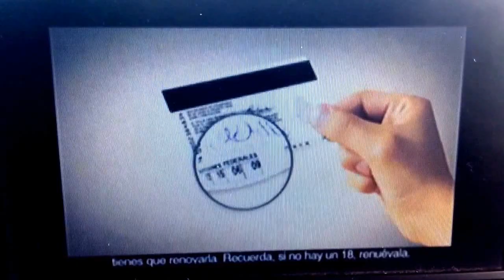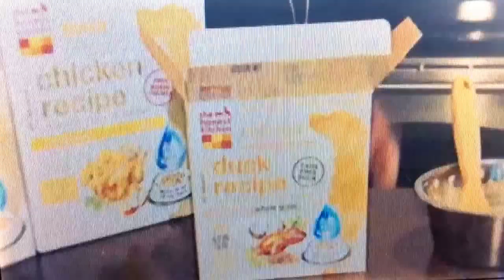XETV San Diego 6 Intershow July 16, 2015 10:00am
Taken between "San Diego Living" and "The 700 Club" on Thursday, July 16, 2015 on XETV-TDT San Diego 6 Tijuana, Baja California, México.
- Time Warner Cable (ultra fast internet and free Wi-Fi)
- Men's Fashion Depot anniversary sale
- Instituto Nacional Electoral (INE)
- Consejo Nacional de Población (CONAPO)
- San Diego 6 News at 10pm promo for dog food